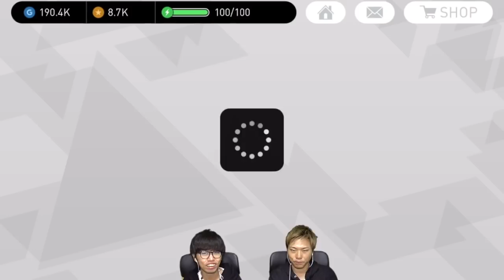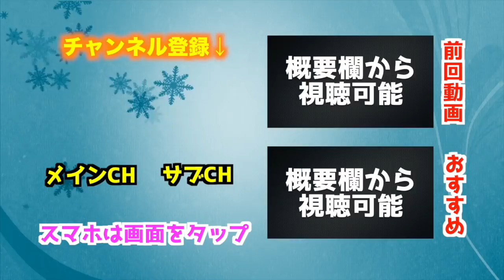【ウイイレアプリ2018】２０１９アップデート前に必ずやらなければならない事を忘れてました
皆さんも忘れずにやりましょう！